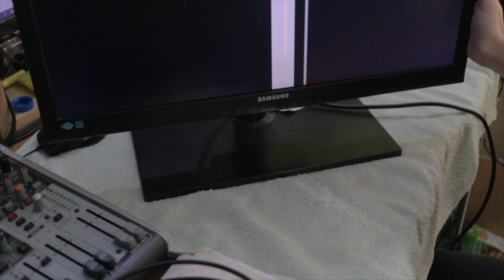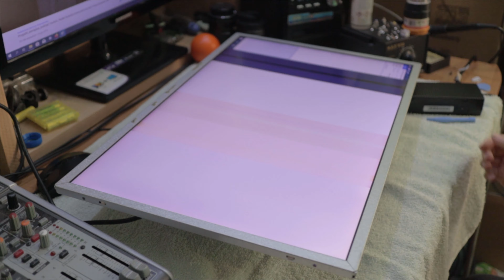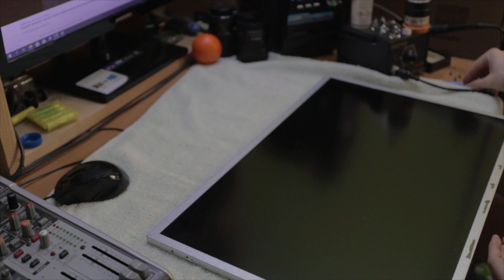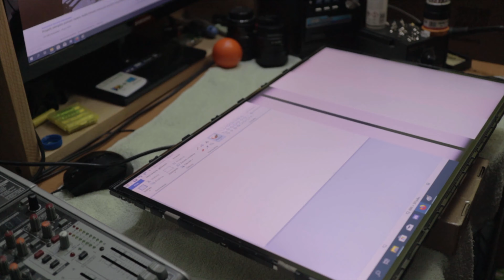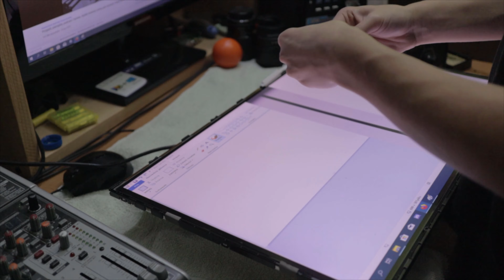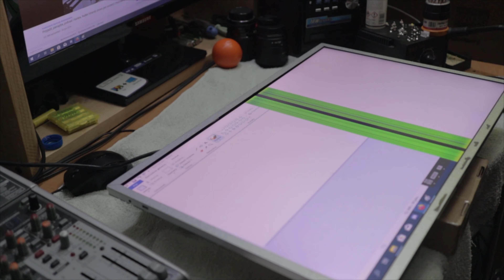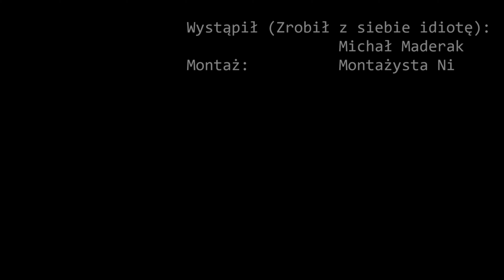Jak próbowałem naprawić monitor...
Dzisiaj przedstawiam Wam moje desperackie próby naprawy monitora Samsung SA850. Niestety dzisiaj nic nie poszło po mojej myśli...